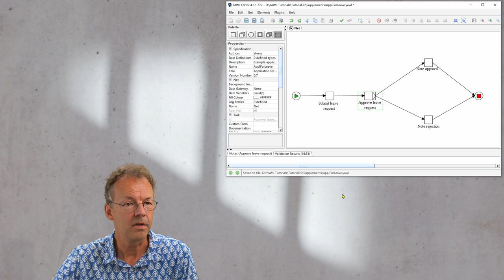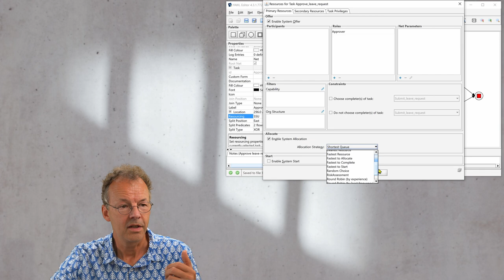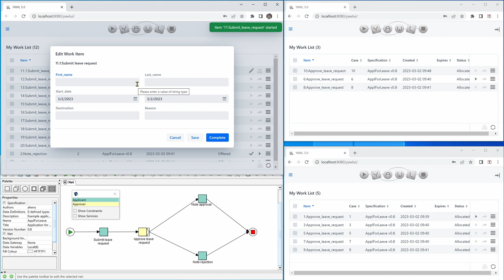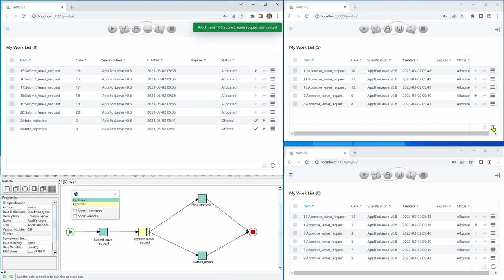Select Users based on Shortest Queue in YAWL Workflows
How does YAWL automate work item allocation using shortest queue strategy? Distribution by Shortest Queue, one of the allocation strategies for work items of the Business Process Management System YAWL. We show you how to configure Shortest Queue in the YAWL editor and then look at how this works when executed.

This is Tutorial Number 30. You can find supplementary material on github:
Click on "Code"/Download zip to get the whole package. The material for this tutorial is in the folder that corresponds to the tutorial number.

00:00 Introduction
00:31 Workflow Overview
01:35 Configure Shortest Queue
02:24 Walkthrough Workflow Case
05:14 Conclusion